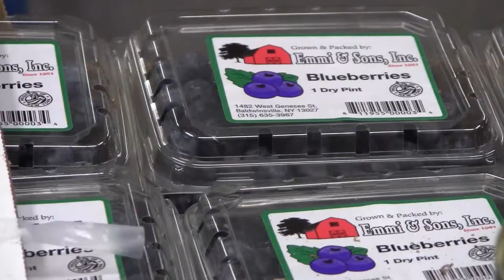Temple for the hungry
Ernie and Sue Wass talk about their role as co-directors of the Food Pantry at Temple Concord in Syracuse, NY.

Produced by Kasandra Brabaw for the Summer 2013 Newswriting and Reporting class at the S.I. Newhouse School of Public Communications at Syracuse University.

See more from the Lost and Found in Central New York series